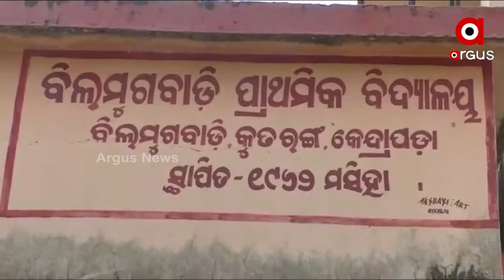Future of children is bleak in Kendrapara district due to Odisha Govt's Negligence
Future of children is bleak in Kendrapara district due to Odisha Govt's Negligence. Retired Teachers teach students outside the school campus.